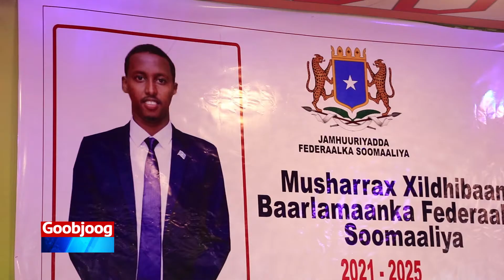Maxamed Bare oo shaaciyay in uu yahay musharax xildhibaan golaha shacabka Barlamaanka Soomaaliya.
Maxamed bare maxamuud ayaa shaaciyay in uu yahay musharax xildhibaan golaha shacabka barlamaanka soomaaliya.